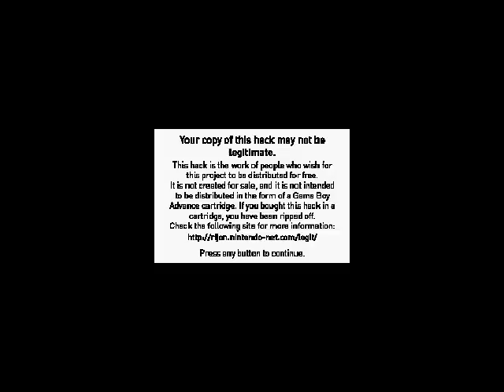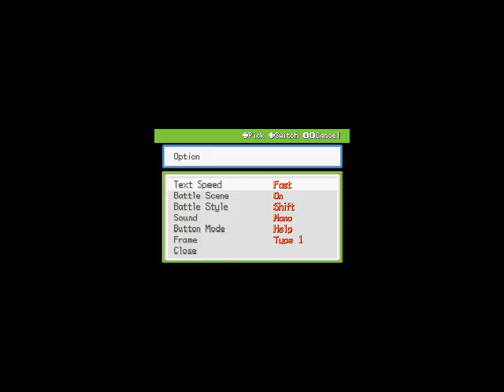Let's play Region Adventures phase 1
yippe my first vid.